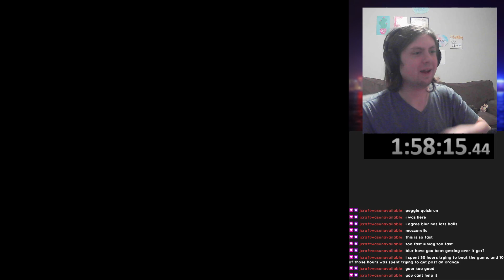"Speedrunning" Peggle Nights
It didn't count, RIP. I'll have to go back in for a 3rd try.